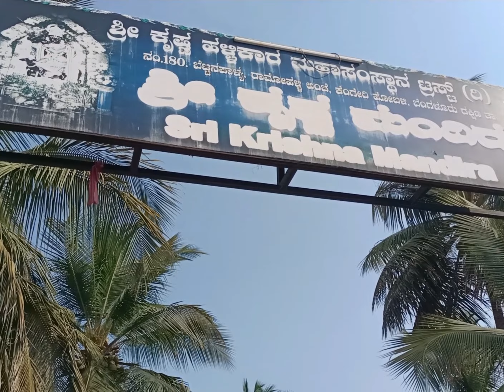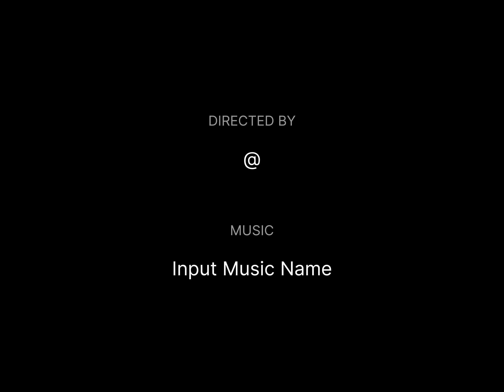shrungagiri Shanmukha temple RR nagar/Krishna temple ramohalli